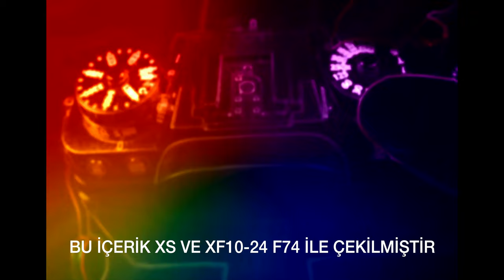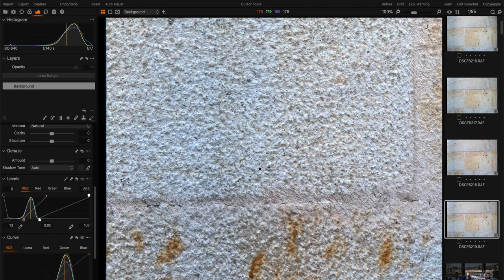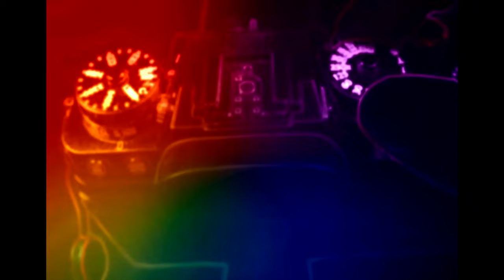NET ALAN DERİNLİĞİ KESKİN NOKTA BOKEH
LENSİ VE DİYAFRAMI ANLAMAK FOTOĞRAFÇILIĞINIZDA GELİŞİM